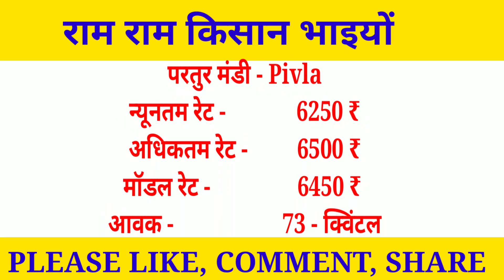Maharastra soyabean bhav 15 December 2021|| Soyabean rate Today ||kisaan bazar bhav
1. Boya mic price

2. Camera Canon 200D Mark

3. 2nd Camera Canon 90D

4. Canon EF 50mm

5. Camera Tripod

6. Tripod For Mobile

7. Vlog Gorilla Pod

8. Ring Light

9. Light Stand (Softbox )

Solved quiery...

1. soybean mandi bhav aaj ka
2. soybean plant bhav aaj ka
3. aaj soybean bajar bhav
4. soyabean bhav bhavishya
5. soybean bajar bhav
6. soybean bazar bhav today
7. soybean bajar bhav live
8. soybean kya bhav chal rahi hai
9.
10. soybean bajar bhav in Nashik
11. soybean bajar bhav in kopergaon
12. soybean bajar bhav in rahata
13. soybean bajar bhav in Mumbai
14. Maharastra soyabean bhav 15December 2021|| Soyabean price Today ||kisaan bazar bhav